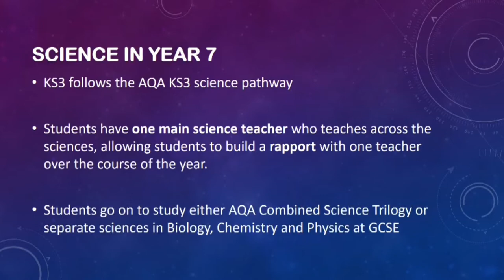OPEN EVENING - SCIENCE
Science presentation for Chauncy School Open Evening